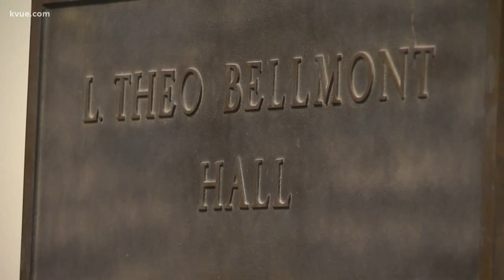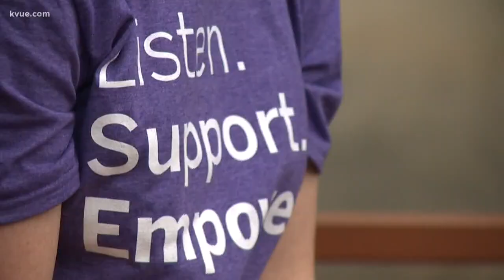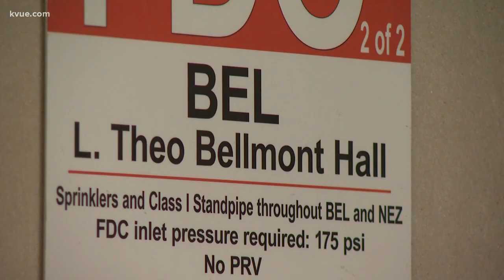UT police searching for assault suspect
KVUE's Brandon Jones reports.